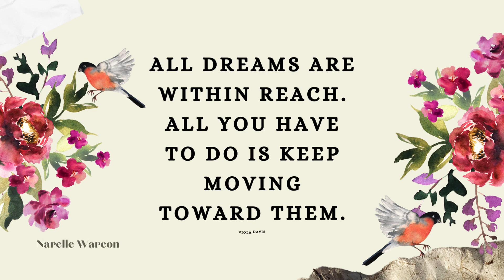You’re braver than you believe, stronger than you seem, and smarter than you think.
How much time do you spend on You? How much chatter goes on in your head each day about what you are not good at, or how you are not good enough?

You are Amazing and you need to start believing this from the inside out. Start each day with a grateful heart for what you do have, for the many things you are blessed with. Do not compare yourself with any other person.
You are uniquely You and that's all that matters. So stand tall and shine your light for the world to see.

“Always remember you are braver than you believe, stronger than you seem, smarter than you think, and twice as beautiful as you’ve ever imagined.”

This is Narelle Warcon's Official YouTube channel, a proud Ambassador of ONPASSIVE.

ONPASSIVE is a Total Internet Solution (TIS) that provides a complete ecosystem of AI-driven applications and tools. Tagged as the first-ever, robust Smart Business Solution (SBS), ONPASSIVE is a one-stop solution for all your IT needs.

We're delighted to offer you an exclusive invitation to access our amazing products.